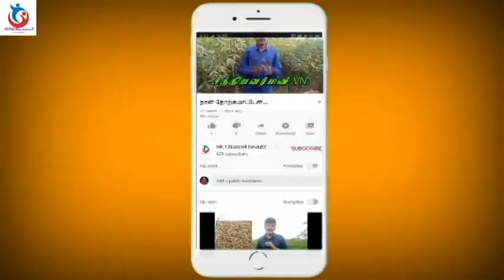ஆடுகள்தான் என்னை வளர்க்கிறது பாலாஜி/ வைரஸ்நோய்கள் ஆடுகளை தாக்காமல் இருக்க நான்செய்தஇயற்கை பாதுகாப்பு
ஆடுகள் வளர்ப்பு மிகப்பெரிய இலாபம்.. விளக்குகின்றார் பாலாஜி..
பாலாஜி பற்றி..
இவர் ஈரோடு மாவட்டத்தைசேர்ந்தவர்.. விவசாய குடும்பத்தில் பிறந்தவர்.
இயற்கையின் மீது பற்றுடையவர்..
குழந்தைபோல் அனைவரிடமும் பழகக்கூடியவர்.. ஆடுகளை அன்பாக பேணிக்காப்பவர்.. தனியார் நிறுவனத்தில் பகுதிநேர வேலையில் உள்ளார்.. ஆடுவளர்ப்பில் கவனம் செலுத்தி வருகிறார்..